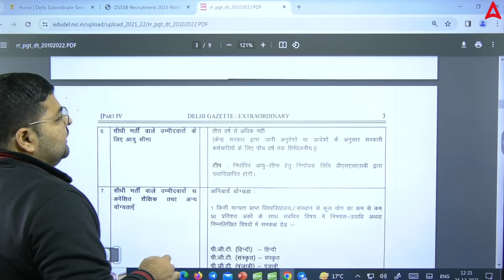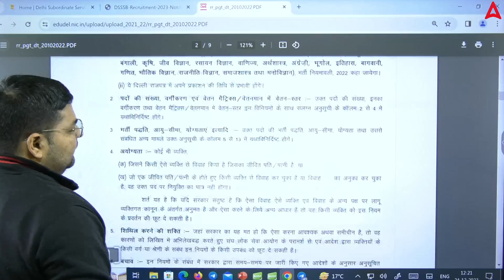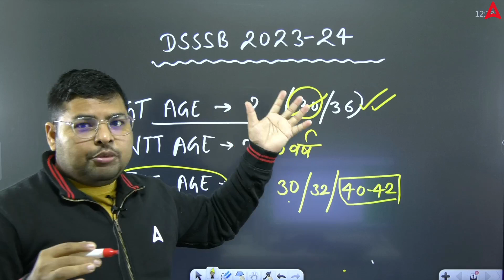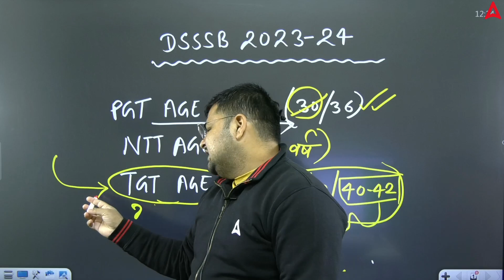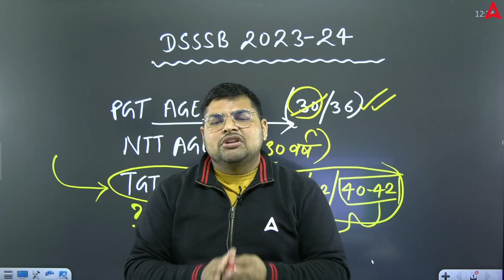DSSSB Vacancy 2024 | DSSSB PGT Eligibility Criteria 2024 | DSSSB TGT Vacancy 2023?